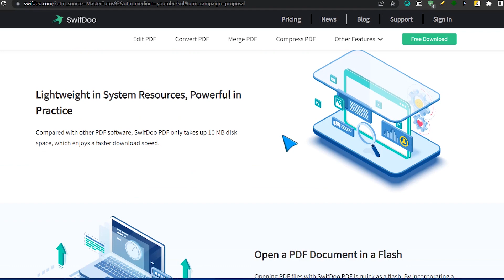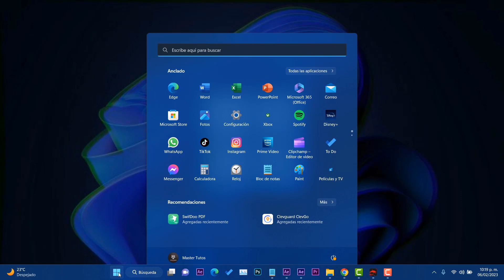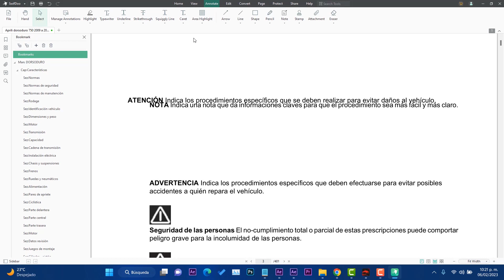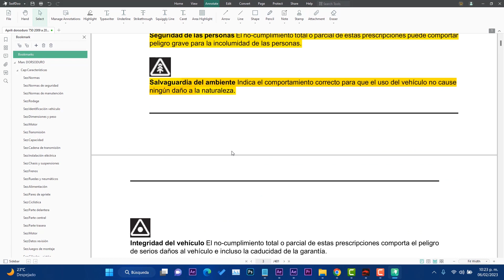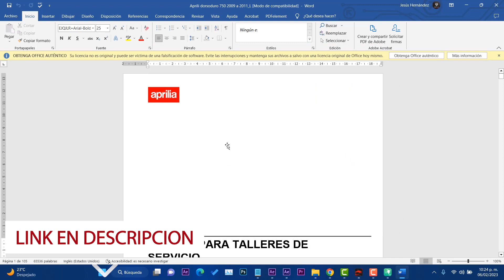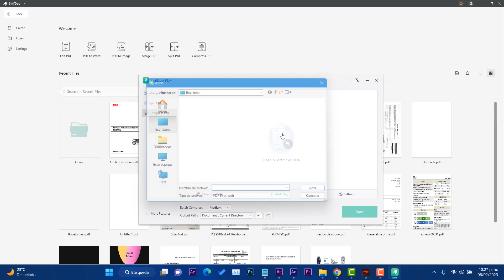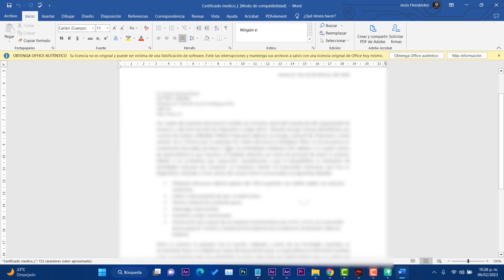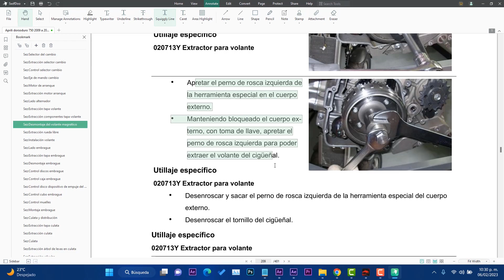MEJOR⚡ Editor PDF MEJORA para Windows / Comprime y CONVIERTE PDF a WORD Muy RAPIDO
⏯Esta es la solución definitiva para los documentos PDF
⏯SwifDoo PDF le permite crear, convertir, fusionar, comprimir y firmar documentos PDF en un abrir y cerrar de ojos.